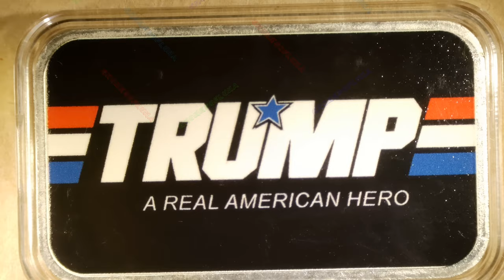G.I. Slow / The Locker Mint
Year: 2024
Title: G.I. Slow
Mint: The Locker Mint
1oz .999 Silver Art Bar